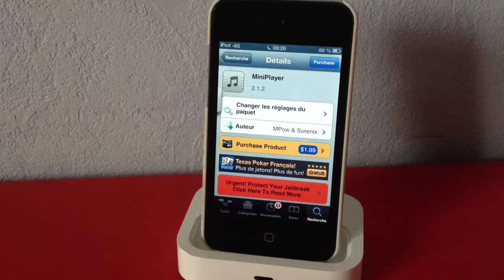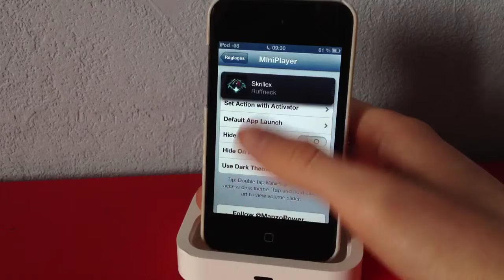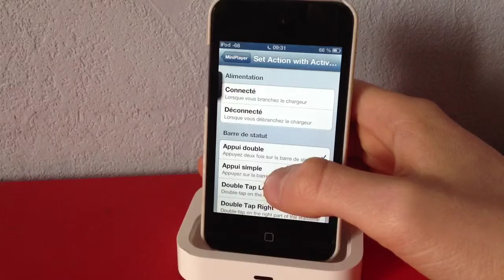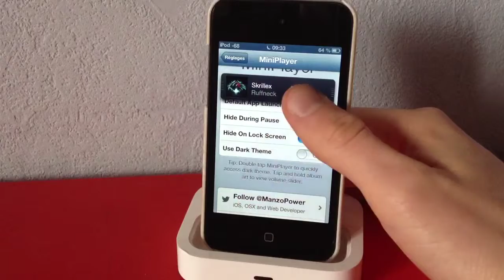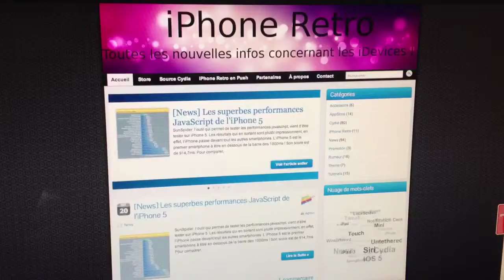MiniPlayer - Un mini lecteur musical sur votre iPhone, iPod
Tweak : MiniPlayer
Prix : 1,99$
Repo : BigBoss
Compatible : IOS 5.X/ IOS 6.X avec l'iPhone/iPod Touch et l'iPad